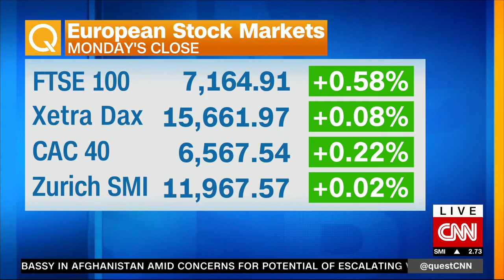BNP Paribas USA CEO: Hybrid model is here to stay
"We do see inflation." The CEO of BNP Paribas USA says he expects rate rises from the Fed and Bank of England next year, with the European Central Bank not far behind. Jean-Yves Fillion also reflects on the "new normal" of work and why "the hybrid model is here to stay."